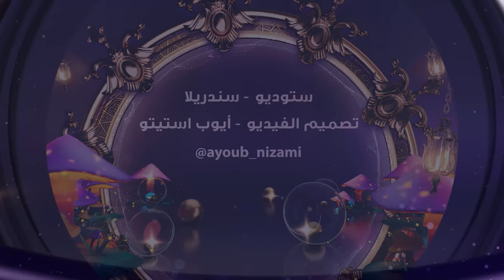Mohamed Salah Alareni - Ramadan محمد صلاح العريني رمضان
محمد صلاح  العريني      رمضان
الحان هلكوت زاهير
كلمات - د. رانيا صلاح االعريني
نوزيع - ريناس كورداخ
ستوديو - سندريلا

Mohamed Salah Alareni  - Ramadan

Composer -- Halkawt Zaher
Lyrics - Dr. Rania  Salah Alareni
Arrangement  - Renas Kurdax
Studio - Cinderella
Special thanks Hosam Magdy
Produced by Halkawt Zaher

رمضان

ونبدأ عامًا بالإيمان نرضي فيه الرحمـٰن
فيه نفحاتٌ وآيات أهلا يا شهرَ الإحسان
فيه تراتيلُ القرآن ودعاءٌ في كل أذان
شهر للقلبِ دواءٌ في دنيا ما عليها فان
عملٌ صالح بالميزان وصيام بابُه ريان
وطفل غرّد بالألحان هل هلالك يا رمضان

منظر شارعِنا فتّان والزينةُ في كل مكان
وقت التراويحِ قد حان
وصوت المدفع يا رمضان
فهو الرابعُ في الأركان مبهج كما كل الألوان
حتى القاسي حن ولان إذا أقبلت يا رمضان
في لقاء بعد الهجران الأجرُ فيه أجران
فرجونا من رب الكون أن يعتقَنا من النيران
رمضان

 ©  Music Publishing Administration Rights by, Oud Publishing L.L.C.

 @OUD Production LLC - العود للانتاج والتوزيع الفني